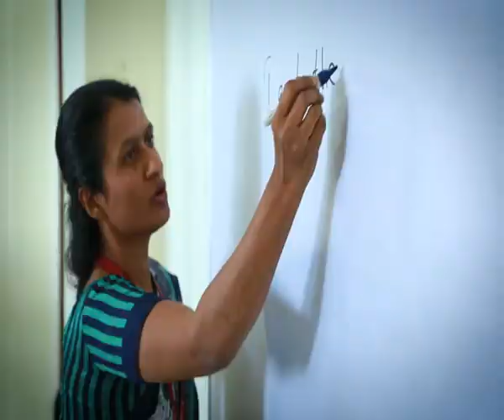Christian College , Bangalore